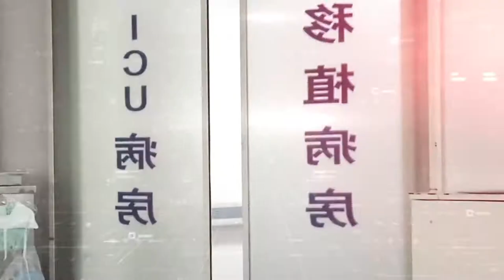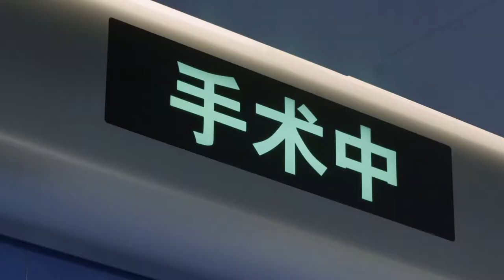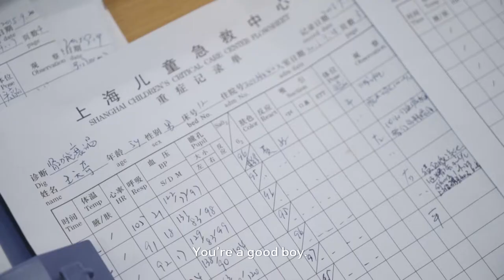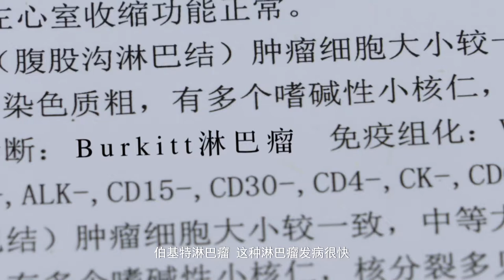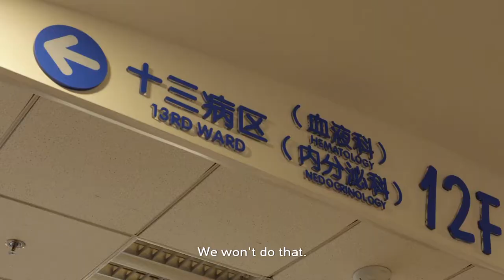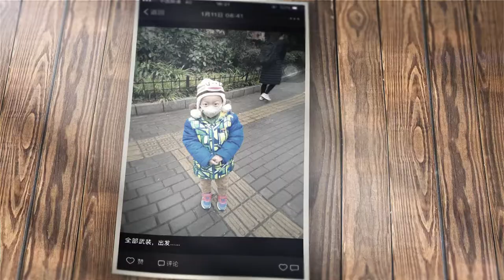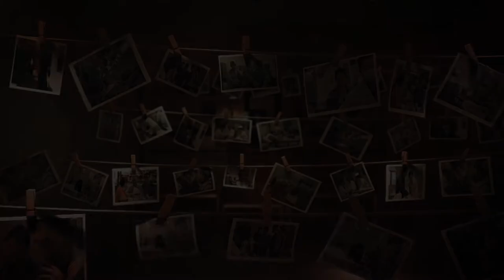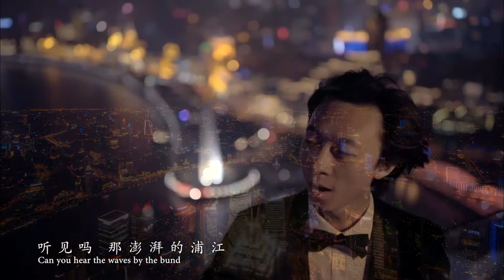Life Matters - Trust Part Two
For Pediatrician, the most important thing is to get kids' trust...